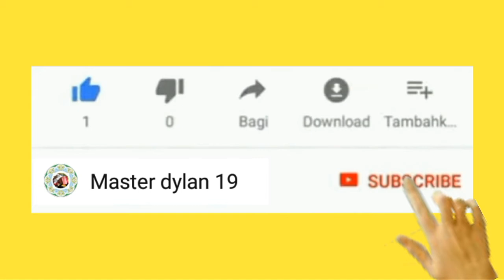JENIS-JENIS KELINCI Yang ada didunia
1. Kelinci New Zealand.
Kelinci jenis ini termasuk kelinci yang mempunyai badan yang besar sehingga dagingnya sering dijadikan sebagai bahan makanan.
Kelinci New Zealand memiliki tiga macam warna dan warna itu menjadi penamaan pada kelinci New Zealand, seperti New Zealand putih (white), New Zaeland merah (red), dan New Zaeland hitam (black), dan lain-lain.
2. Kelinci Tan.JENIS-JENIS KELINCI Yang ada didunia.
Berbeda dengan kelinci New Zealand, kelin tan termasuk jenis kelinci kecil, bulu sangat indah karena bulunya mengkilap serta ada yang berwarna coklat kemerah-merahan dan hitam abu-abu. Warna yang sangat mengkilap atau sangat terang berada di bagian tubuh bawah dagu sampai ke dada, tengkuk, dan di bawah kaki.
3. Kelinci Satin.
kelinci ini berasal dari Amerika Serikat dengan berat tubuh yang biasa dimiliki sekitar 3,8-5,0 KG. Ciri-ciri pada kelinci ini ialah buku yang tebal dan jarak antar bulu sangat rapat, telinga yang tegak, tetapi tidak begitu panjang, dan kepala yang sedikit bulat. Warna dari kelinci Satin sangat beragam, yaitu cokelat, perak, merah, dan krem, tetapi ada juga yang memiliki warna kombinasi dengan totol putih.
4. Kelinci Himalayan (kelinci Tiongkok atau Rusia).
Kelinci ini mempunyai ciri-ciri yaitu bentuk telinga yang khas, mata yang berwarna merah muda, warna putih yang mendominasi, tetapi terdapat warna hitam di beberapa bagian tubuhnya. Kelinci himalayan termasuk kelinci yang ukuran tubuhnya tergolong kecil.
5. Kelinci Dutch (kelinci Belanda).
Kelinci Dutch mempunyai ciri-ciri yaitu perpaduan warna pada bulu-bulunya seperti warna hitam putih, cokelat, abu-abu, atau perpaduan dari warna-warna itu. Bukan hanya perpaduan warna yang khas, bentuk bulu dari kelinci ini melingkar dengan rata, seperti dari badan ke ekor berwarna hitam melingkar, lalu dari badan hingga leher berwarna putih melingkar dan kepala berwarna hitam melingkar.
6. Kelinci English Spot.JENIS-JENIS KELINCI Yang ada didunia.
kelinci ini berasal dari Inggris yang mulai diternakkan pada abad ke-19. Kelinci ini juga dikenal sebagai kelinci Inggris (English Rabbit).  Kelinci english spot merupakan kelinci hasil persilangan flemish giant, english lop, patagonian, anggora, dutch, silver, dan himalayan.
7. Kelinci Rex.
Kelinci rex ditemukan di Perancis pada tahun 1919 dan berasal dari keturunan kelinci liar. Warna-warna yang ada kelinci rex berbagai macam, seperti white rex, dalmatian rex (bertotol), black rex, ermine rex, dan papillon rex. Jika hidup di lingkungan dengan suhu antara 5 – 150C bulu-bulu kelinci rex akan semakin indah dan terjaga kualitasnya. Meskipun hidup di lingkungan yang cukup dingin, bukan berarti kelinci ini tidak bisa hidup di iklim tropis yang bersuhu panas. Jika hidup di suhu yang sedikit panas bulu kelinci rex menjadi kurang indah dan kurang berkualitas.
8. Kelinci Flemish Giant.
Kelinci Flemish Giant merupakan jenis kelinci terbesar dan terberat. Pada umumnya kelinci ini memiliki berat sampai dengan 13 kg. Namun, dalam catatan Guinness World Record kelinci Flemish Giant terberat adalah 22,23 kg. Kelinci ini memiliki enam jenis warna, yaitu biru, abu-abu terang, putih, abu-abu terang, coklat kuning muda (fawn), abu-abu besi (steel grey), dan hitam
9. Kelinci Anggora.
Kelinci anggora merupakan salah satu kelinci tertua yang dijadikan peliharaan. Kelinci ini berasal dari Ankara, Turki.
Ciri khas dari kelinci anggora ialah mempunyai bulu yang tebal dan lembut di seluruh bagian permukaan tubuhnya. Kelinci ini memiliki sifat yang lembut, tetapi ia akan merasa tidak cocok dengan orang yang tidak suka menyisiri hewan peliharaan.
10. Kelinci Lop.
Ada berbagai macam kelinci lop, yaitu English lop, Holland lop, American lop, French lop, anggora lop, dan fuzzy lop. Dari sekian jenis kelinci lop yang ada, jenis English lop yang paling terkenal dan disukai oleh pecinta hewan peliharaan khususnya kelinci.
Ciri-ciri kelinci lop adalah telinga yang menggantung dari kepala sampai pipi dan bentuk kepala yang lebar. Telinga yang menggantung merupakan pembeda dari kelinci-kelinci pada umumnya.
Demikian jenis jenis kelinci yang ada di dunia, salam pecinta kelinci. JENIS-JENIS KELINCI Yang ada didunia.